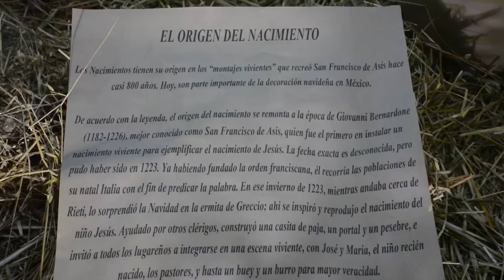Concurso de Nacimientos y el encendido del Árbol de Navidad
Esta semana celebramos el encendido del Árbol de Navidad y el concurso de Nacimientos de la Policía Federal

Te invitamos a conocerlos.